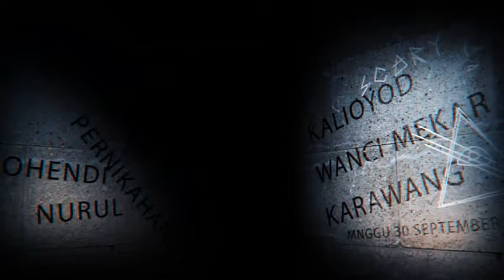Bojo Galak - Agnia - New Mega Pesona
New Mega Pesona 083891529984